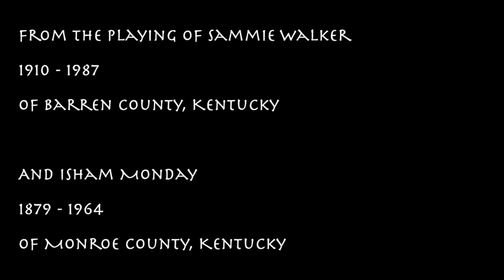"Nancy Dalton" - Appalachian Fiddle - Ben Kiser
Here's a version of Nancy Dalton (sometimes called "Nancy Dawson") that comes from the playing of two Fiddlers from South-Central Kentucky, primarily Sammie Walker (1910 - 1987) of Barren County, and Isham Monday (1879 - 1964) of Monroe County.

Tuning is ADAE

This mixed version was arranged by Jason Cade of Athens, GA, and I respectively stay true to his bowing in this rendition (without being a copycat, of course). You can hear Jason play this on the fiddle through the link below, He is tuned down to the key of B (F# B F# C#) which is what the old timers like Isham Monday and Jim Bowles tuned to.